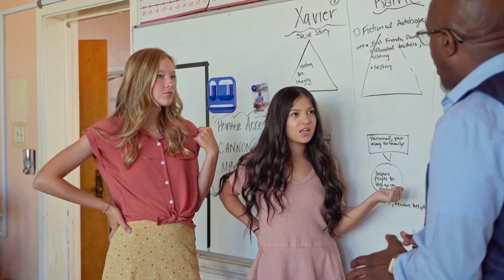初到英国留学，上课完全听不懂怎么办！？